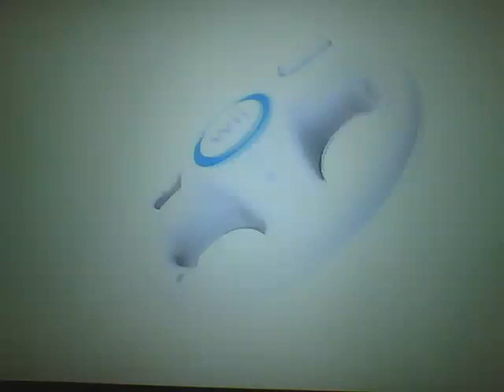mario kart wii ep 1 la coppa fungo,50